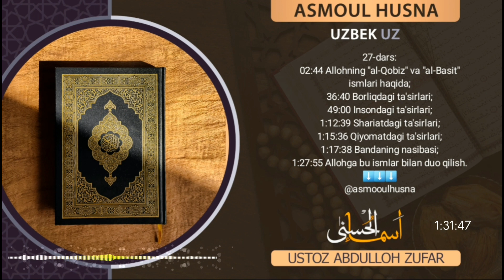"Asmoul husna" 27-dars: Allohga bu ismlar bilan duo qilish | Shayh Abdulloh Zufar Hafizahulloh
"Asmoul husna" 27-dars:

02:44 Allohning "al-Qobiz" va "al-Basit" ismlari haqida;
36:40 Borliqdagi ta'sirlari;
49:00 Insondagi ta'sirlari;
1:12:39 Shariatdagi ta'sirlari;
1:15:36 Qiyomatdagi ta'sirlari;
1:17:38 Bandaning nasibasi;
1:27:55 Allohga bu ismlar bilan duo qilish.

1. Mustalah hadis:
26 dars.

2. Sahih buxoriy va muslimda bo'lmagan barcha sahih hadislar musnad to'plami
103 dars .

3. Usul e'tiqodi ahli sunna val-jamoa (lalikaiy)
145  dars .

4.Usulul-fiqh.
73 dars .

5. Al-uzru  biljahl :
60  dars .

6. Hukm :
45  dars

7. Namoz hukmi :
39 dars .

8. Talbisi iblis :
54  dars .

9. Rof'ul-malam :
12  dars .

10. Islomni buzuvchilar :
35  dars .

11. Tavhid darsi :
93  dars .

12. Ayollar darslari :
33 dars .

13. Aqiydatul vositiyya :
40  dars .

14. Foyda va qoidalar

15. Addurus fil kitman
10 dars

16. Tafsir darslari:
21, 22, 23, 24, 25, 26, 27 ,28, 29, 30-juzlar

17. Fiqhul AVLAVIYYAT :
63  dars

18. Nusrat va Tamkin:
83  dars

19. Adabul mufrod :
216  dars

20. Uhdud qissasi:
27 dars

21. Qiyomat alomatlari
46 dars

22. Usulut tafsir:
66 dars

23. Ahkom hadislari:
200 dars

24. Dard va davo :
78  dars

25. Qurʼon qissalari:
187 dars

26. Muslima ayol ahkomlari:
60  dars.

27. Himmat
9 dars.

28. Ibn Moja
400 dars

29. Latoif
52 dars

30. Olim Va Mutaʼallim
31 dars

31. Soydul Xotir
102  dars

32. Ibn Javziy Ayollar kitobi
37  dars

33. Suhbat va Majlis odoblari:
24 dars.

34. Nafs fiqhi 92 dars

35. Fiqhi qoidalar 58 dars

38.Abbosiylar siyrati (navbatda) 86 dars.

39. Mamluklar va mug'ullar siyrati (navbatda)
(24 dars)

40.Ayollar ahkomlari 151 dars.

41. Din va dunyo odobi  77 dars.

42. Sunanu nasoiy sharhi: (davom etmoqda)

43. Konstitutsiya islom ko'zoynagida. (21 dars)

44. Usmoniylar tarixi (navbatda) 58 dars.

45. Islomiy hukm asoslari. (Navbatda) 25 dars.

46. Iroq tarixi. (Navbatda) 13 dars.

47. Sekulyarizm (dinsizlik)